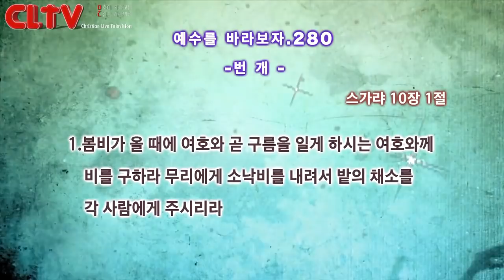CLTV 파워금요예배ㅣ예수를 바라보자(280회)ㅣ'번개'ㅣ화광교회(윤호균 목사)